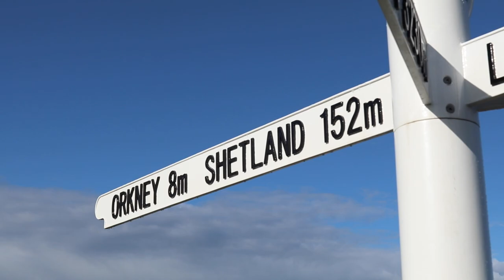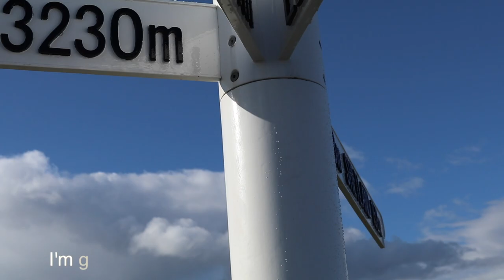Road Trip to the end of the UK - SCOTLAND PT. 2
ROAD TRIP! We ticked off John O' Groats from the bucket list, and camped and on a paradise beach on the north coast.